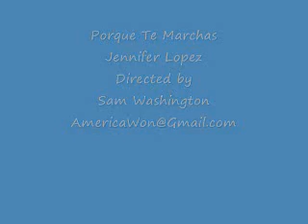Jennifer Lopez Porque Te Marchas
From Jennifer Lopez CD Como Ama una Mujer. Happy Birthday Jennifer on 24th of July!